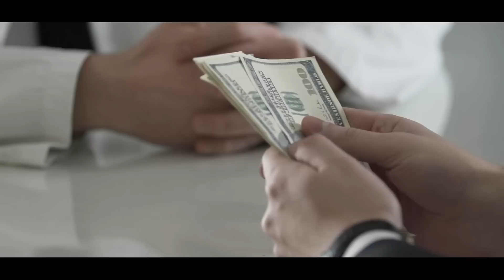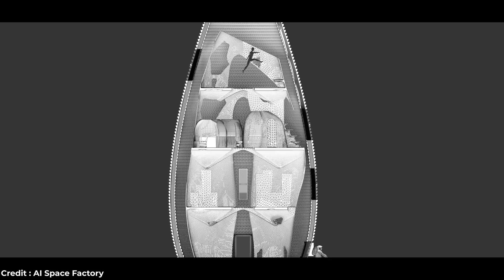Future Space Technology Overview | اردو | हिन्दी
In the field of spacecraft travel, future space tech is likely to focus on making interstellar vehicles more streamlined and lightweight. Efforts to make craft parts, such as engines and fuel tanks, lighter and more cost-efficient to produce are at the forefront of these endeavours